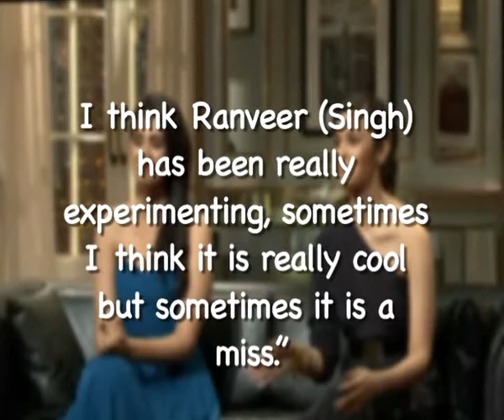Alia Bhatt expresses her desire to marry Ranbir Kapoor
add_user=newzstreettvprod

add_user=BollywoodStreet